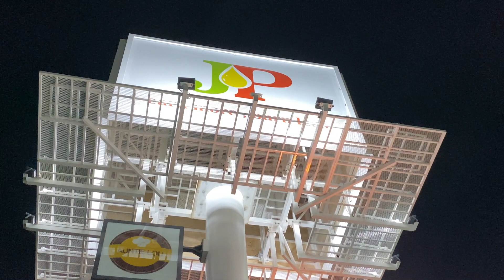CRAZY 1000hp 720s comes out to CAR MEET, RECKLESS C63 DONUT, 550hp+ VW MK7R RIDE ALONG and more...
Intro 00:00
Cars Arriving 02:05
Mk7 r ride along 03:10
Bikers and Cars go off 06:44

Video took place in at the JP filling station in Ghana. A fun night with the crew.